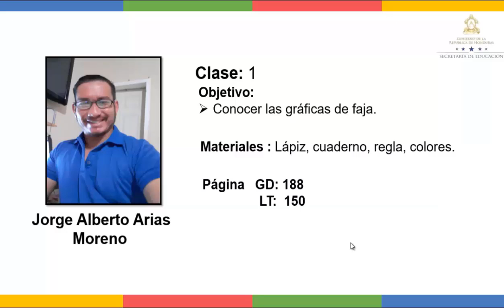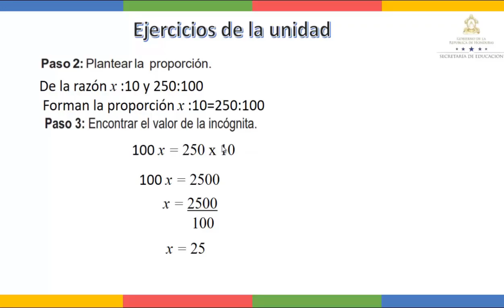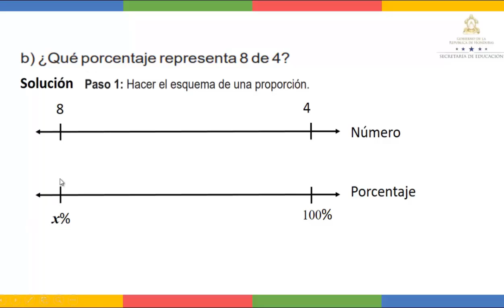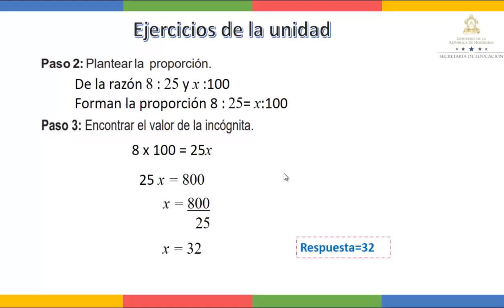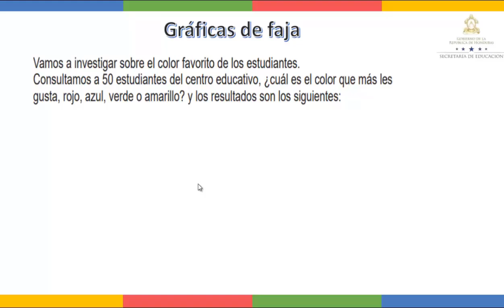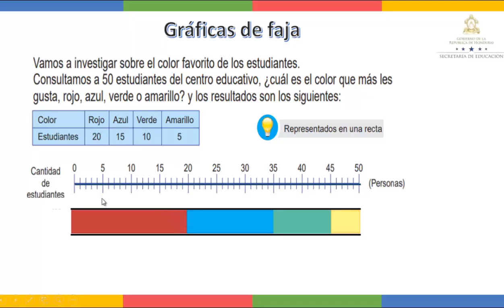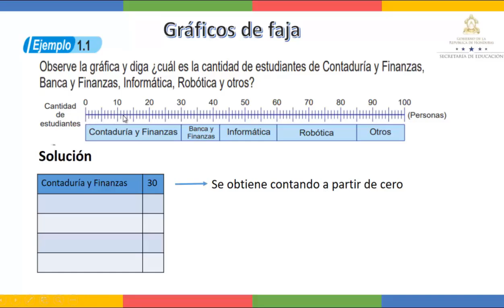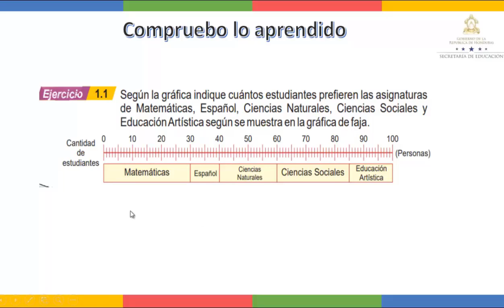Gráficas de faja - Séptimo Grado - Matemáticas